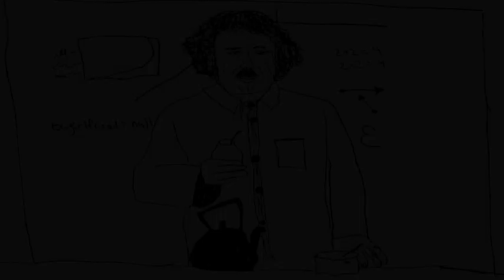Big Cookie Must Be Stopped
A dream job goes sour in a milk-hued conference room in the void